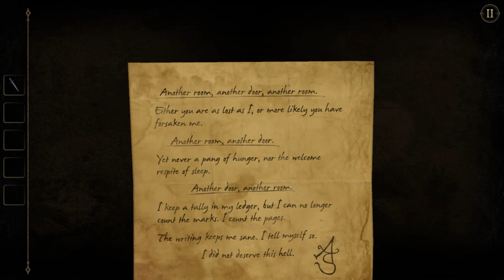The Room Two #2